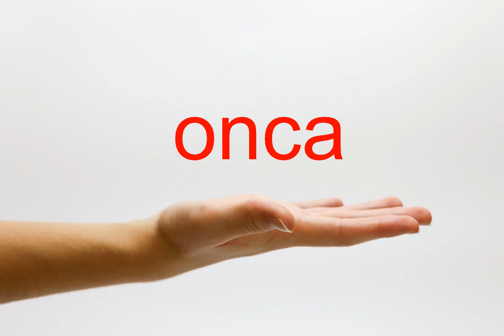How to Pronounce onca - American English